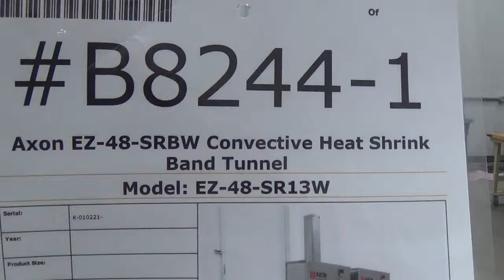B8244 Axon EZ-48-SRBW Convective Heat Shrink Band Tunnel SIGMA Equipment.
This is a functional video of B8244 Axon EZ-48-SRBW Convective Heat Shrink Band Tunnel. for more available equipment.